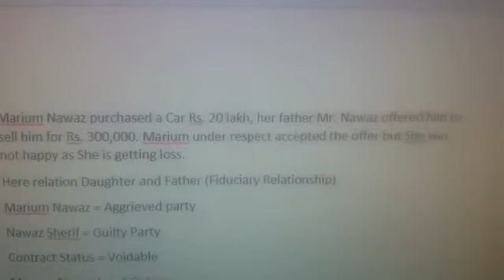Undue influence. Voidable Contract